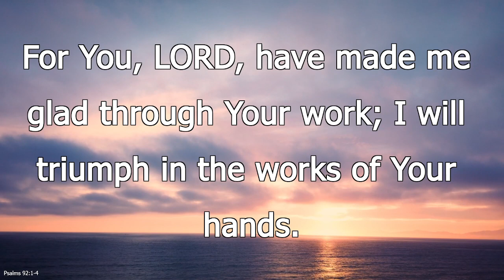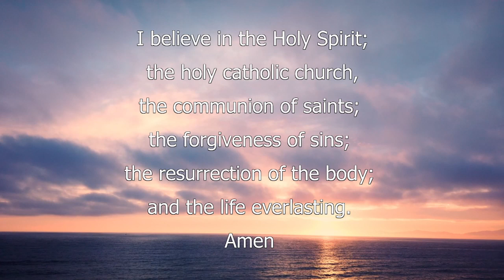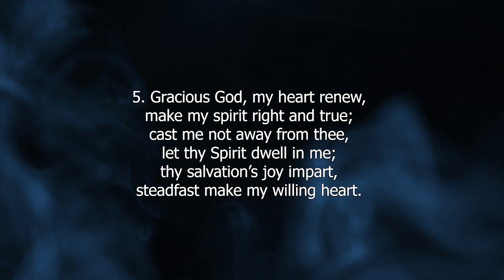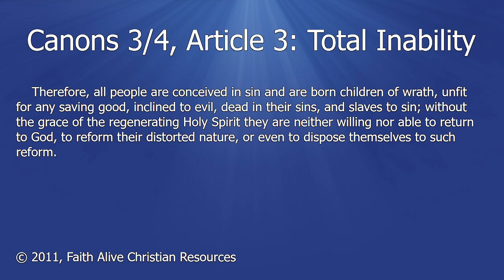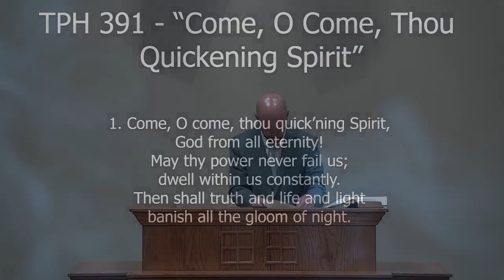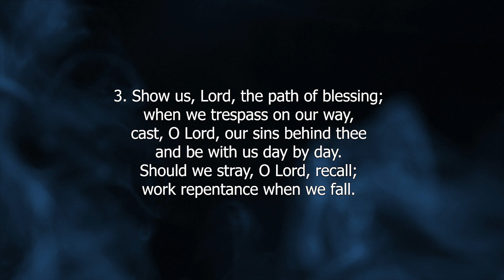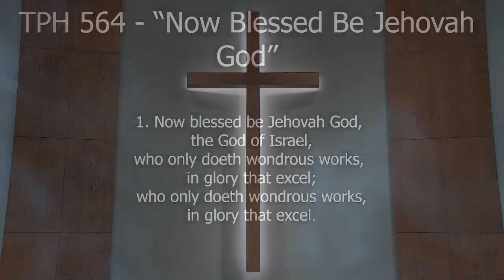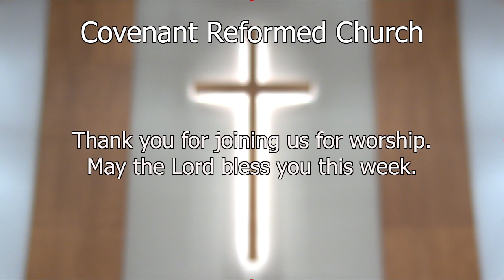4-28-24 PM "Sovereignty in Salvation: Redemption Applied Pt. 1"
4-28-24 PM "Sovereignty in Salvation: Redemption Applied Pt. 1"
Sermon Text: Canons of Dort, III/IV.3

I. The Universal Corruption of Humanity
  A. The Object of the Universal Corruption
    B. The Cause of the Universal Corruption
II. The Condemned Corruption of Humanity
    A. The Explanation of the Condemned Corruption
    B. The Reason for the Condemned Corruption
III. The Paralyzing Corruption of Humanity
    A. The Description of the Paralyzing Condition
    B. The Remedy for the Paralyzing Condition
Rev. Greg Lubbers